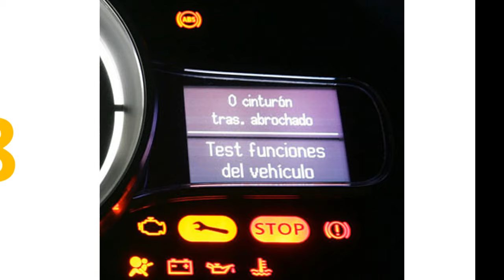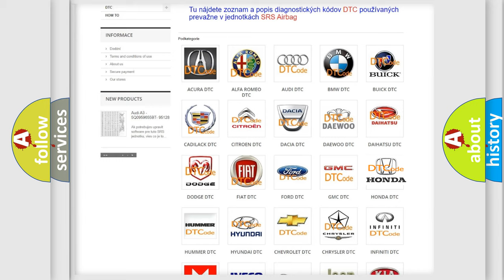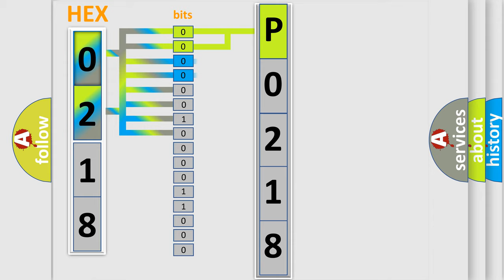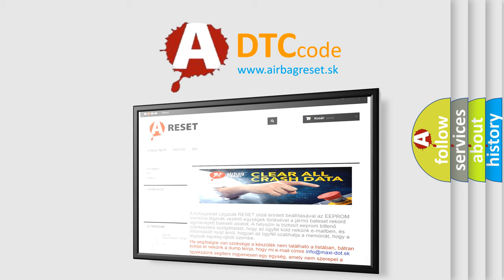DTC Honda P0218 Short Explanation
Contents:
0:21 Basic DTC analysis according to OBD2 protocol standard.
1:48 Insight into programming
2:58 A diagnostically understandable description of the Diagnostic Trouble Code
3:05 Basic error definition

Make:
Honda
Code:
P0218
Definition:
RR Out ABS Solenoid
Cause: